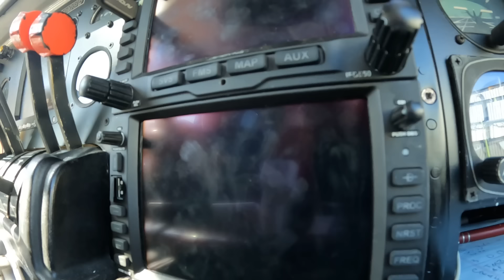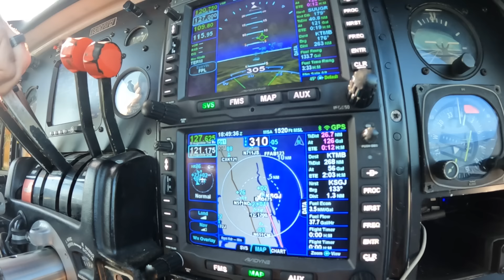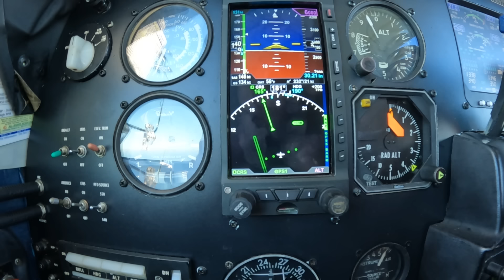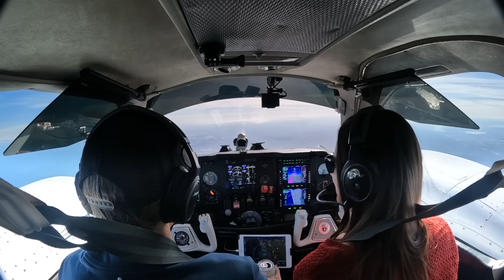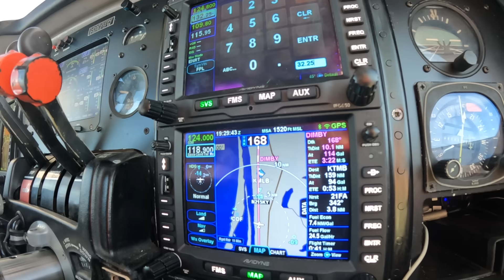Flying To Miami For Wedding Bells!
Come along on this fun flight to Miami. As we fly down the Florida coast to Miami’s Tamiami Airport, enjoy the banter as we work our way around traffic in the IFR system.

My Headsets
Bose A30
Bose A20
Bose ProFlight